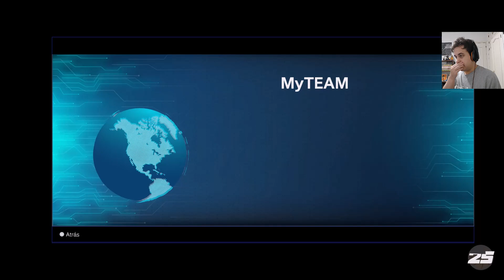NBA 2K25 (PS5) 🏀 | Mi EQUIPO | Unión Soviética | Comienzo la temporada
Primer vídeo de MyTeam en el canal

Intro 0:00
Presentando el equipo 1:05
Franquicia: Uniformes 7:05
Franquicia: Diseño de pabellón 7:20
Casa de subastas 8:55
Presentando el equipo 9:50
Desafíos: Temporada 2: Mejoras diarias 10:35
Minutos de los jugadores 11:15
Primer partido (Enfrentamiento) 11:40
Recompensas Temporada 2: nivel 2 31:27
2 elecciones de Ascenso 31:38
Presentación equipo Triple Amenaza Online 32:10
Ayuda holográfica 32:50
Buscando partido 33:01
Segundo partido (Triple Amenaza Online) 35:52
Gestión de quintetos 41:55
Tercer partido (Triple Amenaza Online) 42:20
Presentación segundo equipo Triple Amenaza Online 46:55
Ultimo partido (Triple Amenaza Online) 47:01
Casa de subastas 52:45
Final del vídeo 53:33